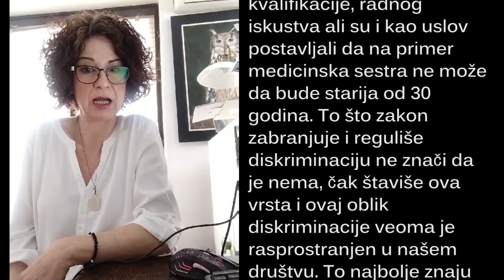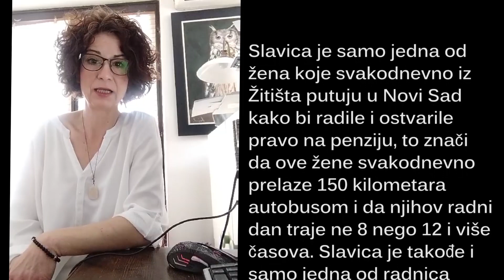Jedan od najdrastičnijih oblika diskriminacije Ejdžizmom je onaj prilikom zapošaljavanja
Jedan od najdrastičnijih oblika diskriminacije Ejdžizmom je onaj prilikom zapošaljavanja. Sa obzirom da je svaka diskriminacija pa i ova zabranjena, našim zakonima i pozitivno pravnim propisima, ona nije eksplicitna, naime nema više oglasa kao ranije kada su iz državne institucije, poput eminentni medicinskih ustanova, postavljale oglase u kojima traže radnike određene stručne spreme, kvalifikacije, radnog iskustva ali su i kao uslov postavljali da na primer medicinska sestra ne može da bude starija od 30  godina. To što zakon zabranjuje i reguliše diskriminaciju ne znači da je nema, čak štaviše ova vrsta i ovaj oblik diskriminacije veoma je rasprostranjen u našem društvu. To najbolje znaju oni koji su nakon 45 godine ostali bez posla i pokušavaju da nađu  odgovarajuće zaposlenje kako bi ostvarili pravo na penziju.